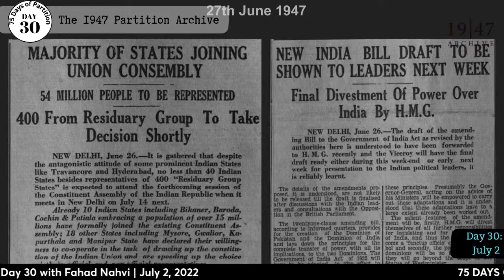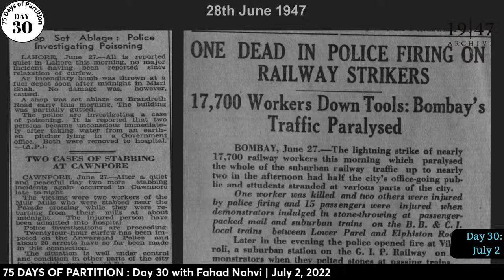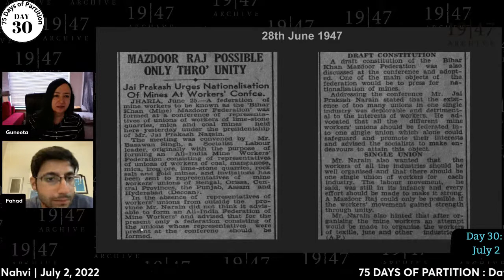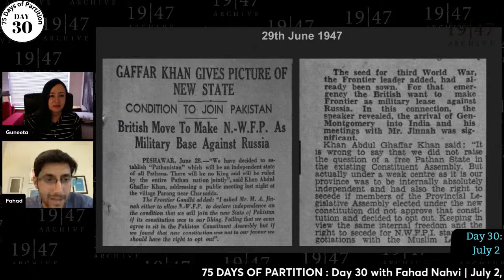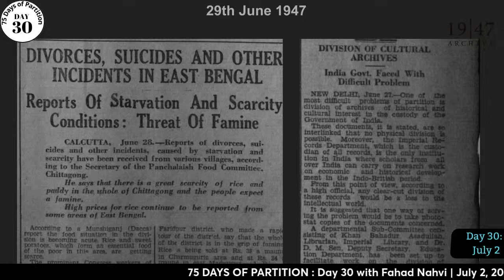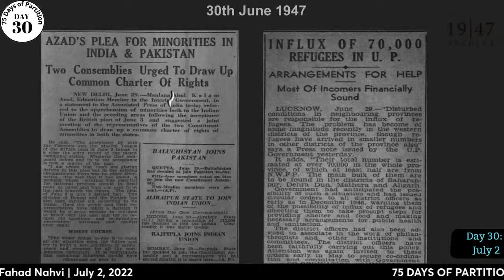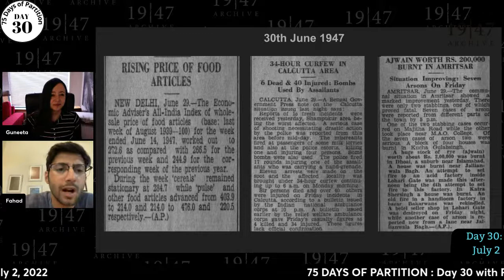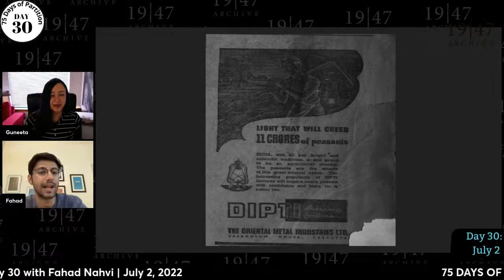Day 30 of '75 Days of Partition' - Timeline on Partition continued... June 1947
Day 30 of '75 Days of Partition'  - Let's welcome Fahad Nahvi again.  Fahad will review historical occurrences that occurred during the fourth week of June, 75 years ago in 1947.

75 Days of Partition' is a daily micro podcast series being aired for 75 days between June 3rd, 2022 and August 17th, 2022 (except Sundays) to commemorate the 75th anniversary of Partition in 2022. The series will entail live conversation bursts with historians, film makers, authors, art-makers and other practitioners working on uncovering and understanding the history of Partition.  For context, August 17th is the day the boundary commission announced the Radcliffe Line separating India and Pakistan, 75 days after the Partition Plan was announced on June 3rd, 1947.  Our goal is to introduce new findings to you, to spark your curiosity, explore new perspectives and bend your mind through short daily micro discussions.

Join daily (except Sundays) at:

9:00 PM Dhaka
8:30 PM Delhi
8:00 PM Islamabad
8:00 AM California